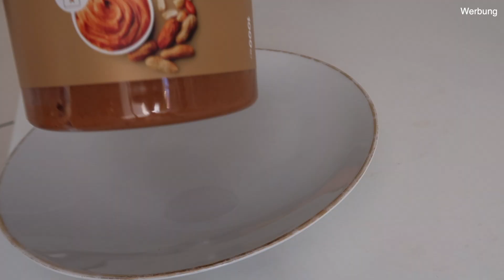VLOG | Lockdown, Food Inspo, OOTD, Spaziergänge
Hey 🤍
Ich wünsche euch ganz viel Spaß bei diesem VLOG ☺️